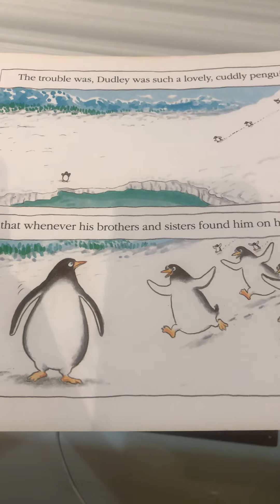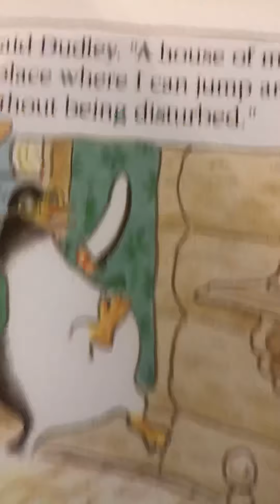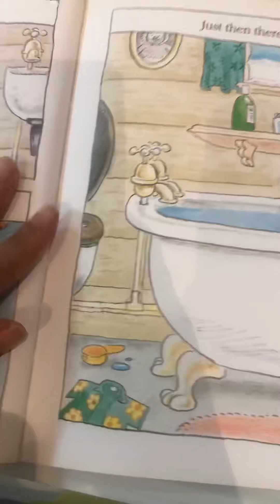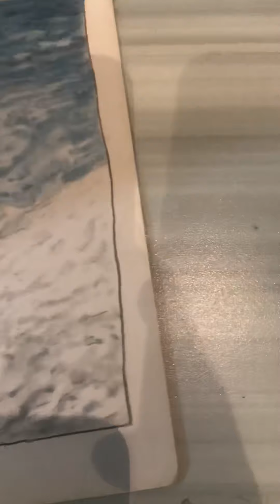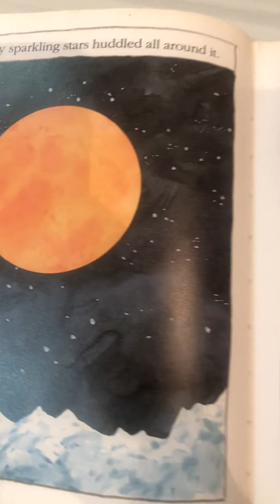Story reading of CUDDLY DUDLEY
An adorable penguin resists the affection of his brothers and sisters. He runs, or rather waddles away. Does he come back? Why? Listen.